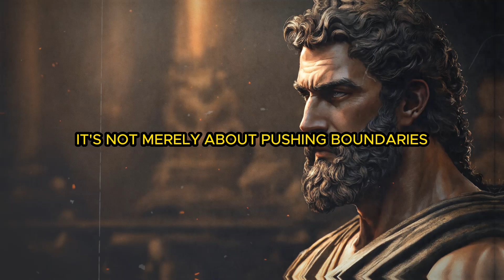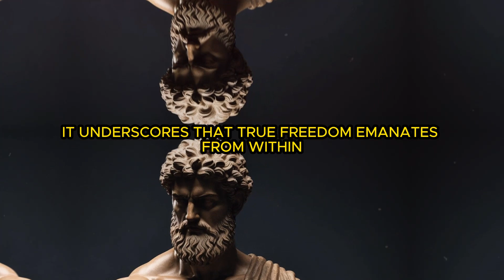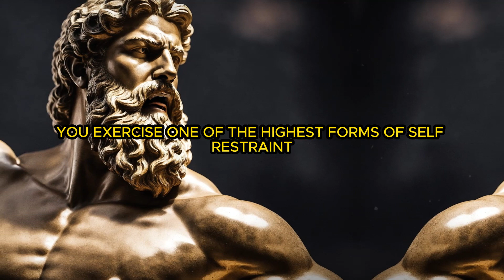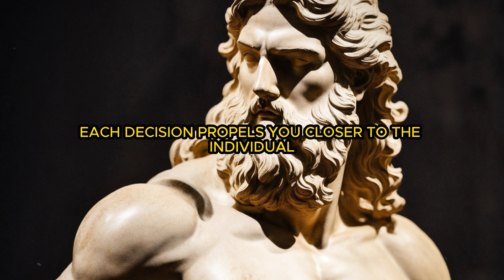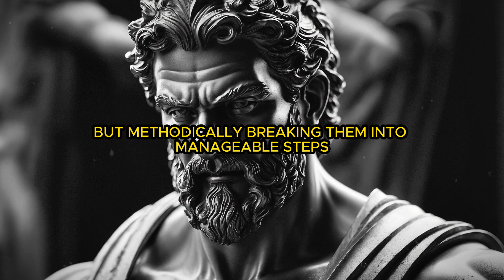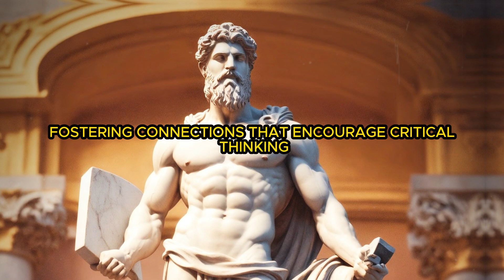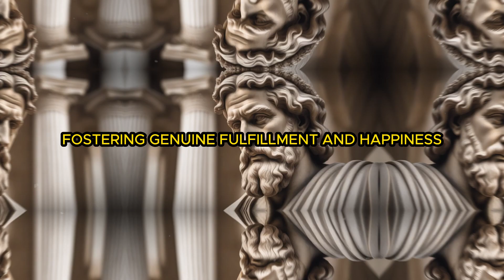Mastering Identity Shifting (Complete Guide to REINVENT Yourself) | Marcus Aurelius Stoicism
🔴📚 Recommended Book: "The Daily Stoic: 366 Meditations on Wisdom, Perseverance, and the Art of Living."

Mastering Identity Shifting | Your Ultimate Guide to REINVENT Yourself | Marcus Aurelius Stoicism

Discover the power of stoicism in transforming your life in this thought-provoking video. Join us as we delve into ancient wisdom and practical insights to help you embrace discomfort, cultivate resilience, and live a more fulfilling life. Learn how small steps, consistency, and self-command can lead to profound personal growth.

Explore stoic techniques for managing anxiety, liberating valuable resources, and prioritizing what truly matters. If you're ready to unlock your potential and embrace life's challenges with wisdom and courage, this video is for you.